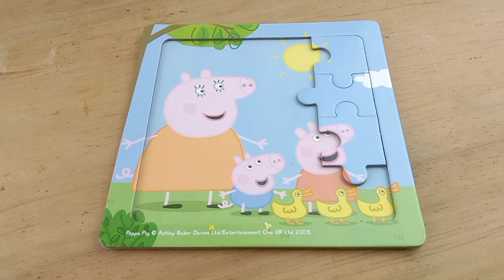PEPPA PIG puzzle | puzzle game | game for kids